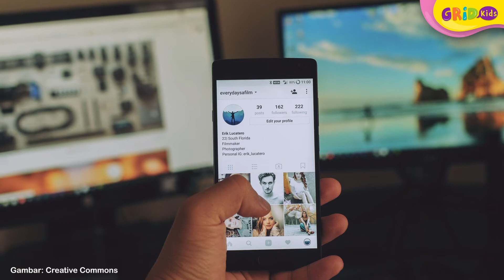Fakta Unik Kebiasaan Masyarakat Indonesia yang Membuat Turis Kaget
Hi Kids! Setiap budaya di belahan dunia manapun pasti memiliki keberagaman ya! Termasuk salah satunya Indonesia, ada beberapa kebiasaan masyarakatnya yang dianggap enggak biasa oleh turis. Kira-kira apa saja kebiasaannya? Yuk kita cari tahu!

GRIDSKIDS ARE ALL ABOUT FUN!